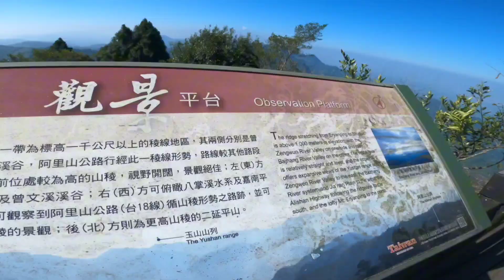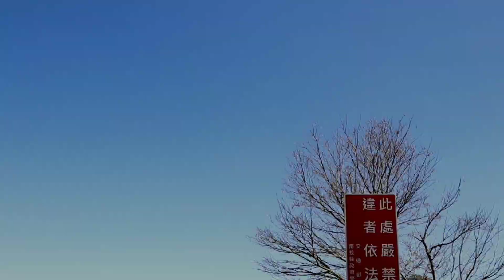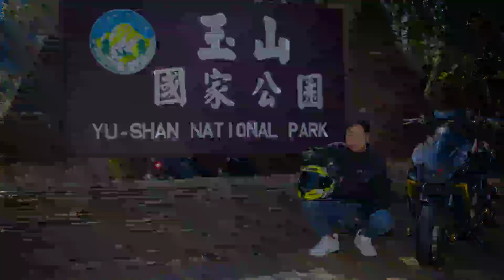Yushan National Park Boundary Marker/Alishan mountain range